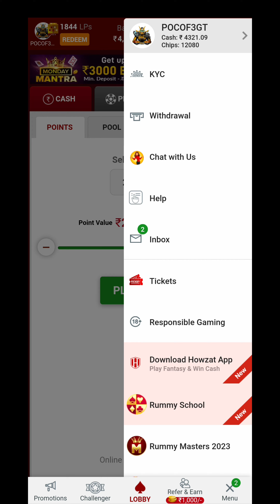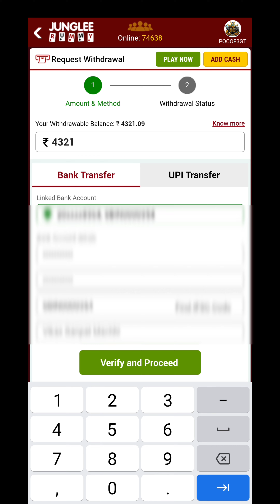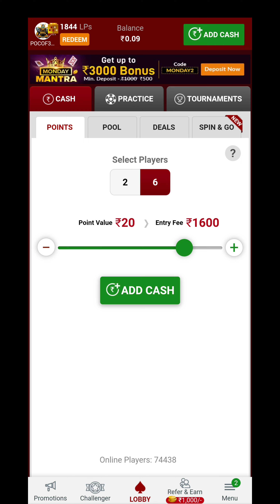Junglee Rummy Withdrawal Payment Proof 4321₹ ❗ Junglee Rummy मे Withdrawal कैसे करे ❗ Junglee Rummy